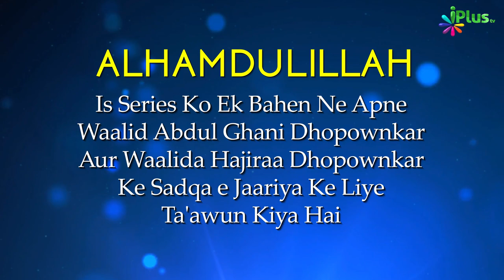Salah Workshop Ep 10 | Sikhiye Namaz Ka Sahi Tariqa | Namaz Kaise Padhe | Zaid Patel iPlus TV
Namaz ka sahi tareeqa, Practical aur Demo Namaz ke baare me.
is Video me khaas kar sajda e Sahw ke baare me discuss karenge.
Sajda e Sahw kaise aur Kab karna hai? Uska kya tareeqa aur waqt hota hai?
Aur Sahi Galat kya hai is masle me daleel ke sath dekhenge In Shaa Allah ...